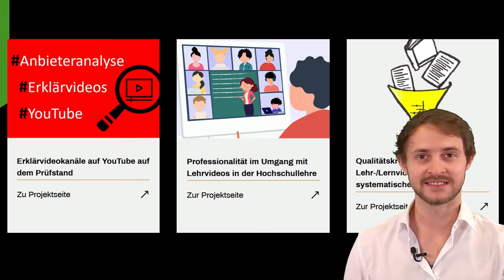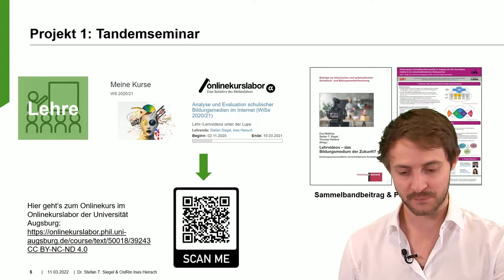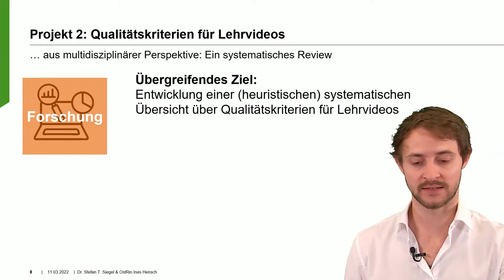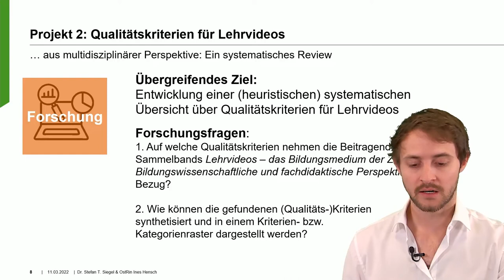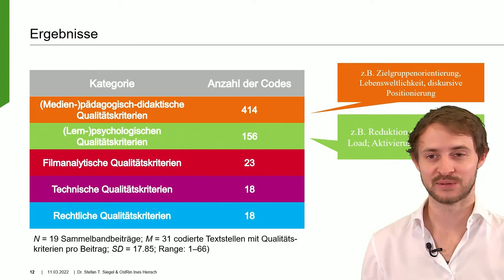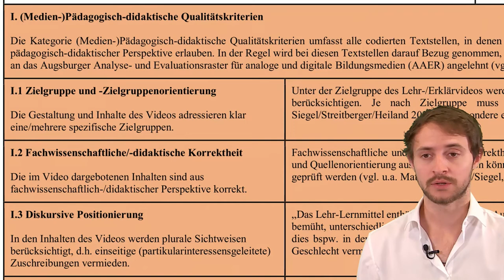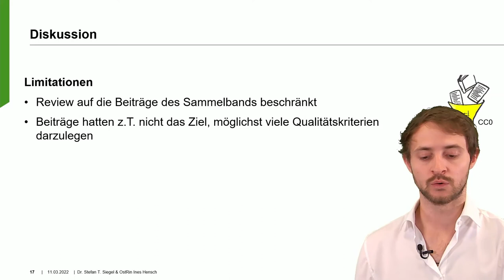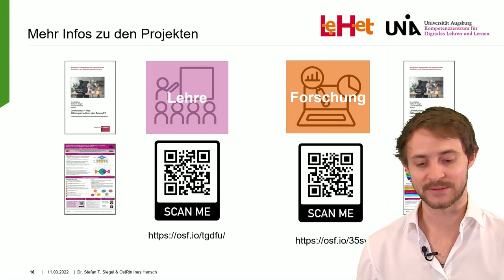Qualitätskriterien für Lehrvideos dghd Tagung 2022 Espresso Paper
Was macht gute Lehr- und Erklärvideos aus?

„Qualitätskriterien für Lehrvideos: Ein systematisches Review“ Dr. Stefan T. Siegel & OStRin Ines Hensch

Espresso-Paper bei der Jahrestagung 2022 der Deutschen Gesellschaft für Hochschuldidaktik (dghd) „Transformationen. Perspektiven auf eine postdigitale Hochschullehre“ an der Universität Paderborn.

Wer mehr über meine Arbeit und mich erfahren will, findet hier mehr Infos

Inhalt des Videos:
00:00 Intro und Überblick
02:55 Projekt 1 – Aus der Lehre: Professionalität im Umgang mit Lehrvideos
04:31 Projekt 2 – Aus der Forschung: Qualitätskriterien zu Lehrvideos aus multidisziplinärer Perspektive
04:40 Theoretischer Hintergrund
07:13 Methode
09:39 Ergebnisse
12:44 Diskussion und Abschluss